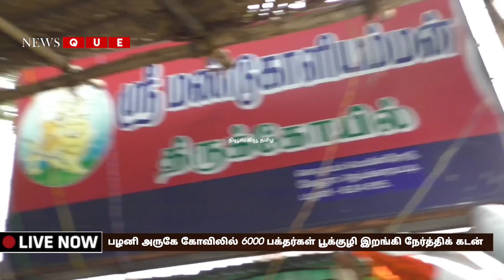பழனி அருகே கோவிலில் ஒரே நாளில் 6000 பக்தர்கள் பூக்குழி இறங்கி நேர்த்திக் கடன்